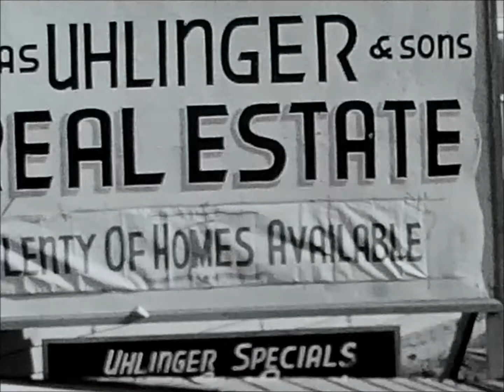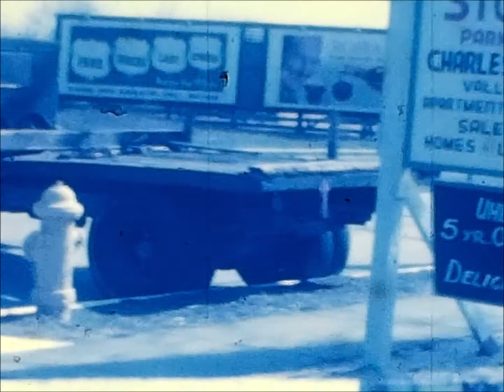“Summer 1947”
[Note: Film is very blue tinted]: Party in the basement with drinking games, Doris going to prom?, Daryl roller-skating in front of real estate office, Daryl at the beach, Daryl & Billy & Eleanor at the playground, (might be Valley Stream pond?), Eddie & John & Jimmy in front of real estate office, Merrick Road, Construction of a new real estate office, Planes in flight (might be the Christmas event from Fireman’s Field), Santa Claus in sidecar in parade down Rockaway Avenue, Daryl in the snow, Eleanor and the brothers play cards, Some outdoor shots (Fireman’s Field and Home Street?), Daryl on Christmas morning, Eleanor & Daryl at the beach, Family dinner (blurry).